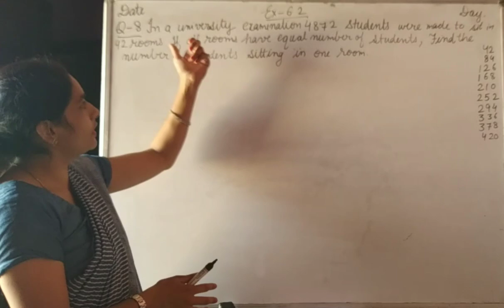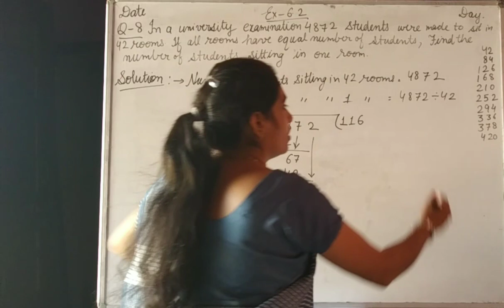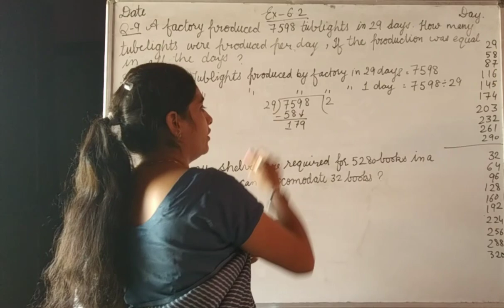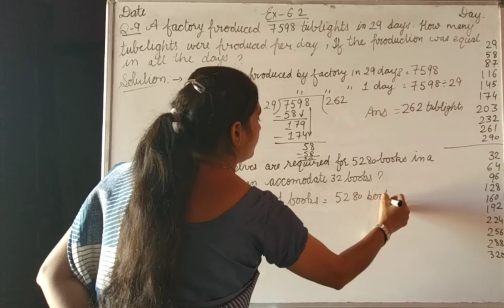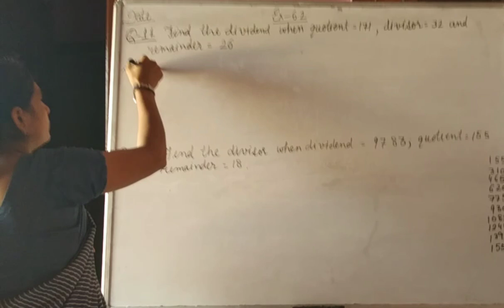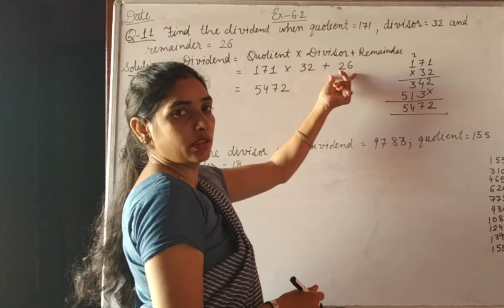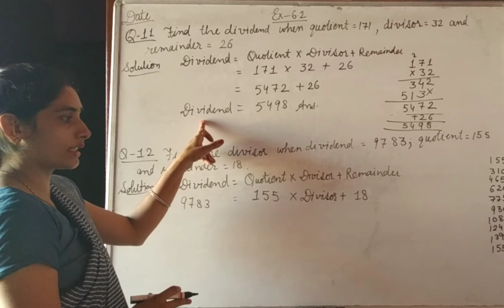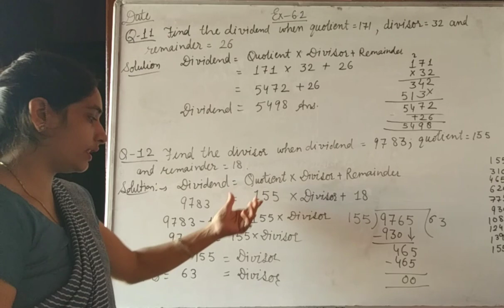Exercise 6.2 Q 8 to 12